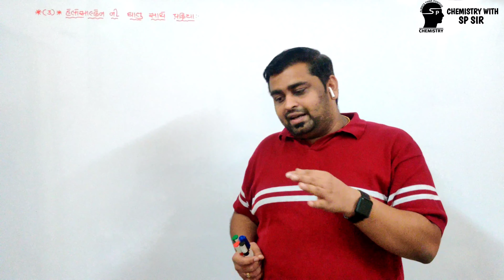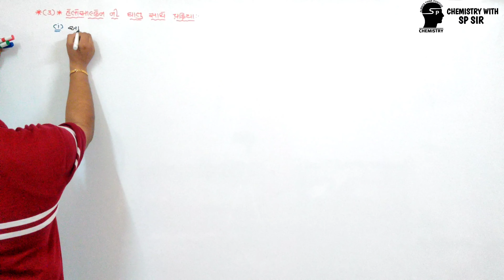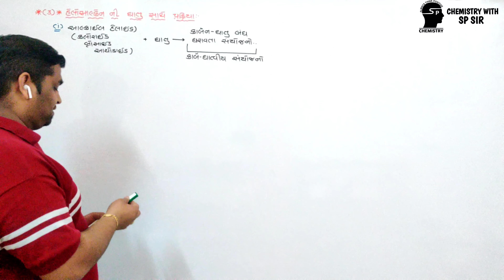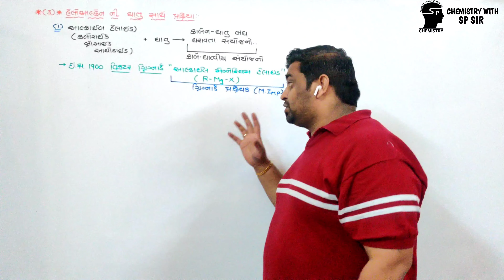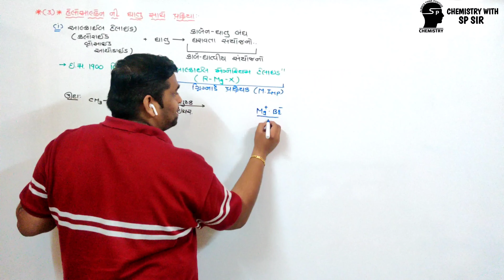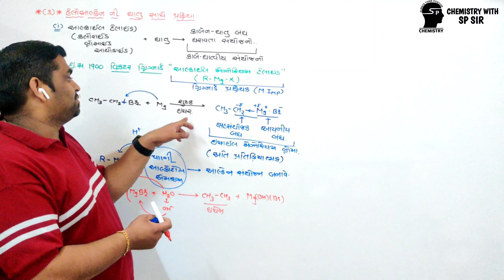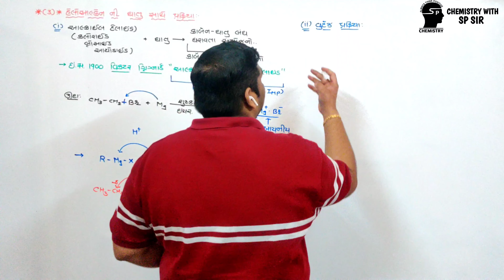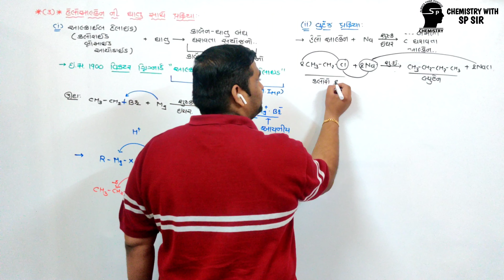Haloalkens and Haloarenes | CH 10 LEC 18 | Chemistry | GUJRATI | 12Science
હેલોઆલ્કેન અને હેલોએરિન સંયોજનો
Heloalken ane Heloaerin sanyojano

TOPIC : -
હેલો આલ્કેન ની ધાતુ સાથે પ્રક્રિયા